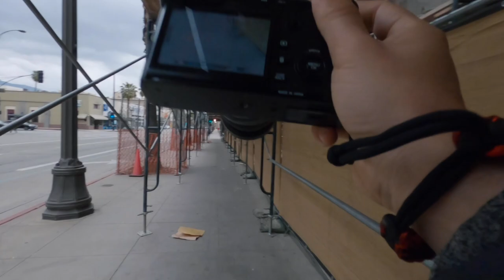Fujifilm X-Pro 2 Rainy Day POV Street Photography #2 | XF 35mm f/2 WR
Current Gear:

Canon RF 24-70mm f/2.8 IS
Canon RF 85mm /f2 Macro IS STM
Canon RF 35mm f/1.8 Macro IS STM

Fujifilm X-Pro2
XF 16-55mm f/2.8 LM WR
XF 35mm f/2 WR
XF 90mm /f2 LM WR